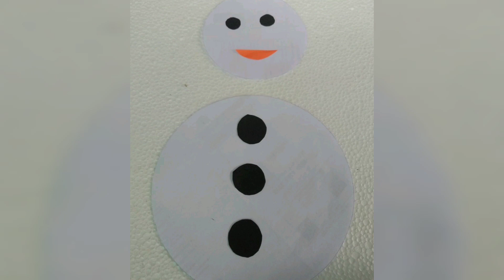snow theme baby monthly photo shoot idea Warli art